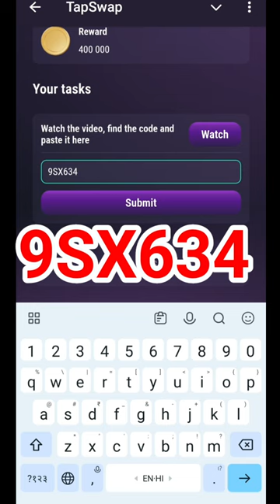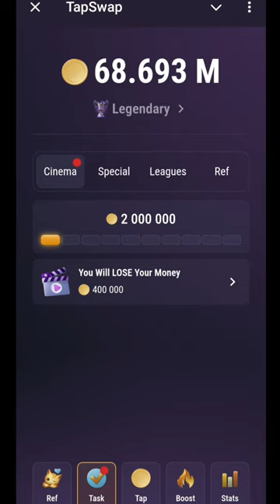31 July Blockchain Secrets Tapswap Code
31 July Blockchain Secrets Tapswap Code